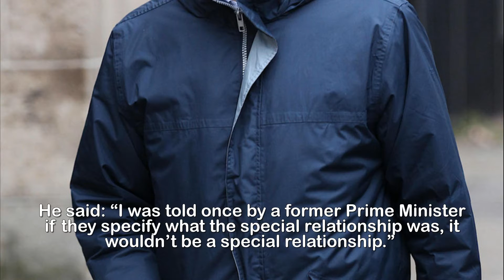Jeremy Corbyn claims UK US ‘special relationship’ doesn’t exist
Jeremy Corbyn claims UK-US ‘special relationship’ doesn’t  exist.JEREMY Corbyn has risked deepening a rift with the US by saying there is no such thing as “a special relationship” with Britain.He claimed America is not the most important country to the UK.His declaration signals he would rip up 70 years of Whitehall’s diplomatic positioning if he ever came to power.